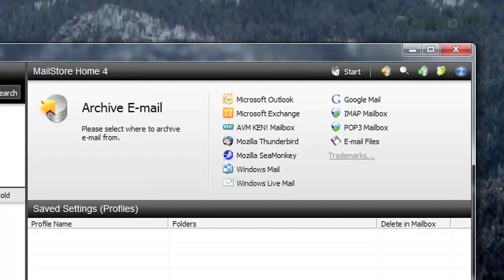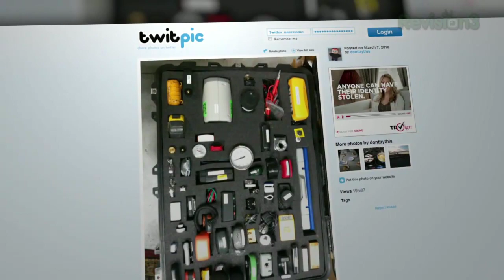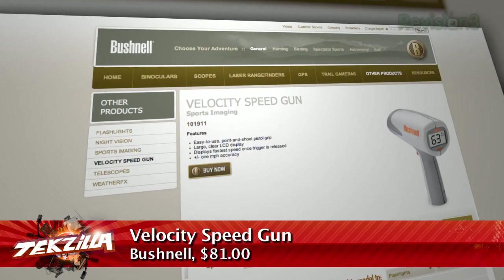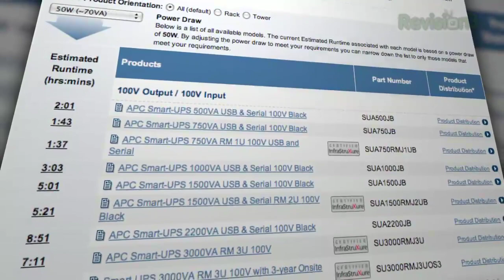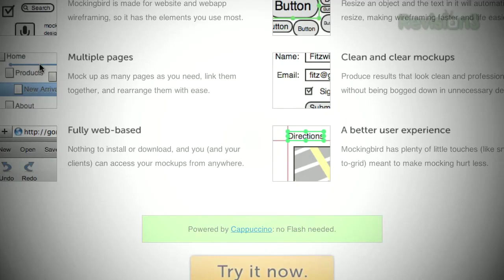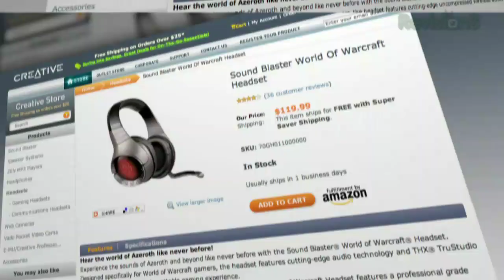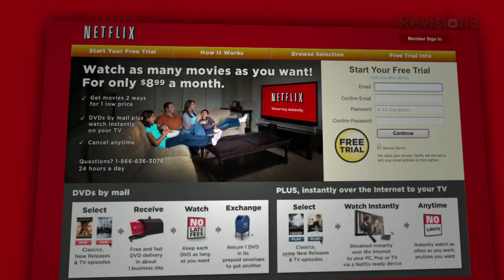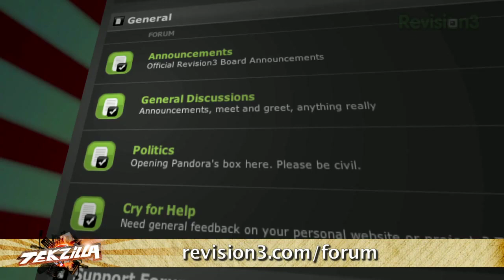Geek Measuring Tools! SXSW Sucks, New Gadgets for Long ...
Veronica's over SXSW, Patrick's found a pint sized heat gun. What brand of Uninteruptible Power Supply do we buy? Free Wireframe Tool? Check out Mockingbird. Lots of you suggested gear from Ubiquiti Networks for Long Distance WiFI. Is there a Volume Hack for the oh-so-quiet Nexus One?